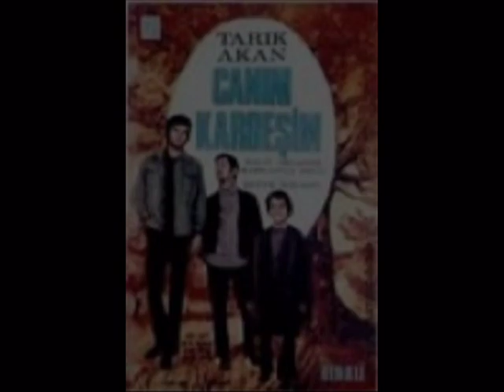cahit oben canım kardeşim film müziği